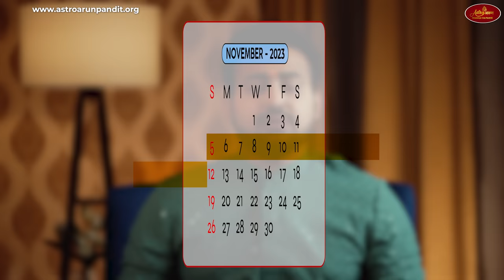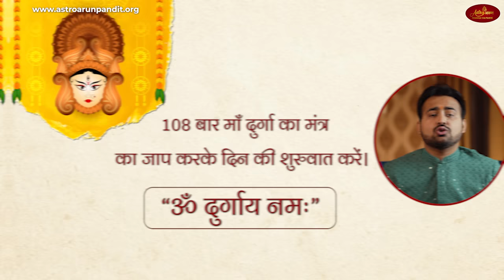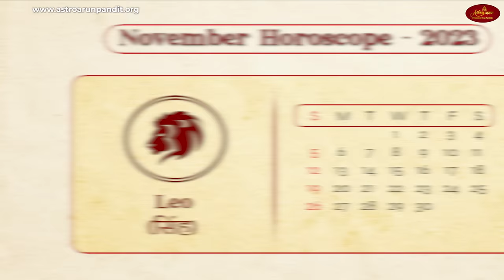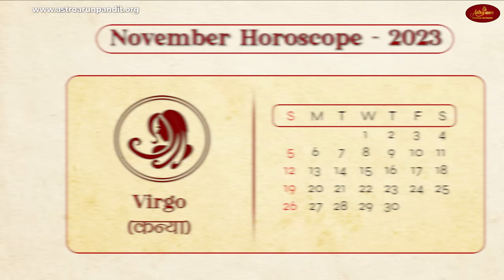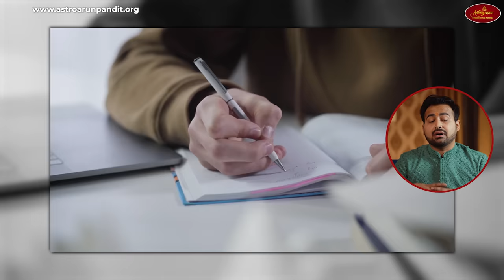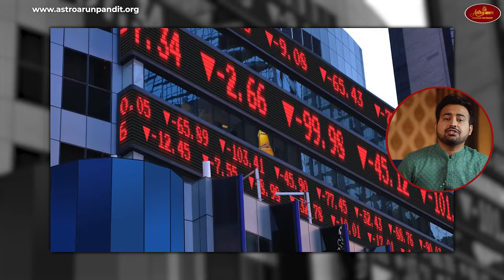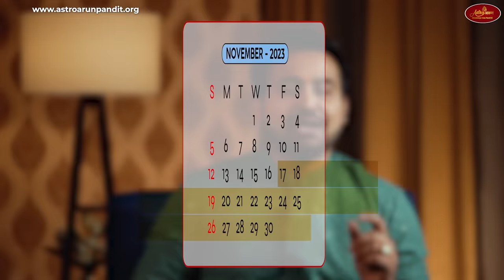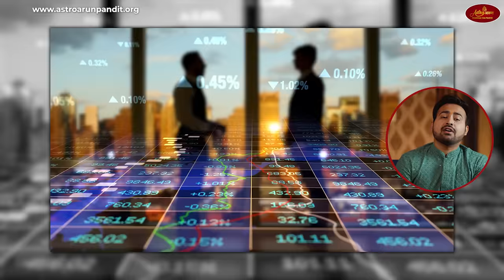November 2023 Horoscope | नवंबर 2023 राशिफल | Monthly Prediction | All 12 Rashi/Zodiac | Arun Pandit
November Horoscope 2023 by Astro Arun Pandit is here! Get ready for an insightful journey through the month with our detailed Monthly Horoscope. Dive deep into the predictions for all 12 Rashi/Zodiac signs, covering various aspects of life. Discover what the stars hold for your Karyakshetra (workplace), Swasthya (health), Bhavishya (career, business, job), Parivaar (love relationships), and Vidyaarthi (students and education). Our expert astrologer, Arun Pandit, provides accurate and personalized monthly predictions, guiding you through every challenge and opportunity that November brings. Stay ahead of the game with our exclusive forecasts tailored for your zodiac sign.

Crafted with 70% pure silver and intricate detailing with a touch of elegance, this silver coin is perfect for your Diwali pooja rituals.

👉 Aries Horoscope November 2023
👉 Taurus Horoscope November 2023
👉 Gemini Horoscope November 2023
👉 Cancer Horoscope November 2023
👉 Leo Horoscope November 2023
👉 Virgo Horoscope November 2023
👉 Libra Horoscope November 2023
👉 Scorpio Horoscope November 2023
👉 Sagittarius Horoscope November 2023
👉 Capricorn Horoscope November 2023
👉 Aquarius Horoscope November 2023
👉 Pisces Horoscope November 2023

👉 Time-Stamp-
00:00 - About this video
01:22 - Mesh Rashi | Aries | November 2023 Horoscope
04:58 - Vrishabh Rashi | Taurus | November 2023 Horoscope
09:23 - Mithun Rashi | Gemini | November 2023 Horoscope
11:52 - Karka Rashi | Cancer | November 2023 Horoscope
15:54 - Sinh Rashi | Leo | November 2023 Horoscope
18:59 - Kanya Rashi | Virgo | November 2023 Horoscope
22:39 - Tula Rashi | Libra | November 2023 Horoscope
26:00 - Vrishchik Rashi | Scorpio | November 2023 Horoscope
30:10 - Dhanu Rashi | Sagittarius | November 2023 Horoscope
32:22 - Makar Rashi | Capricorn | November 2023 Horoscope
34:50 - Kumbh Rashi | Aquarius | November 2023 Horoscope
37:42 - Meen Rashi | Pisces | November 2023 Horoscope

November 2023 Prediction and Horoscope | इस शुभ दिवाली लाभ या हानि क्या लेकर आया है नवंबर का ये महीना आपके लिये। इस महीने में 6 ग्रह अपना स्थान परिवर्तन कर रहे है, खासतौर पर राहु केतु आपकी जिंदगी में उथल पुथल मचा सकते है। साथ ही शनि कुछ राशियों में वक्री हो रहे है, जिससे कुछ राशियों में नकारात्मक प्रभाव देखने को मिल सकते है। इस महीने ग्रहों की चाल तेजी से बदलने वाली है। ऐसे में सभी 12 राशियों पर बड़े ही रोचक प्रभाव देखे जाने वाले हैं, कुछ राशियों के लिए यह महीना खुशहाली से भरा होगा, लेकिन कुछ राशियां ऐसी हैं, जिनके लिए नवंबर का यह महीना अशुभ परिणामों से भरा हो सकता है। तो पूरा राशिफल ज़रुर देखें !!
राधे राधे 🙏

New Shorts Channel by Astro Arun Pandit - @astroarunpanditshorts